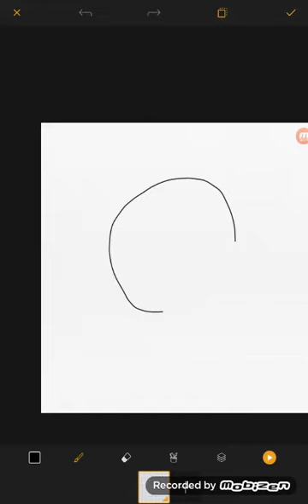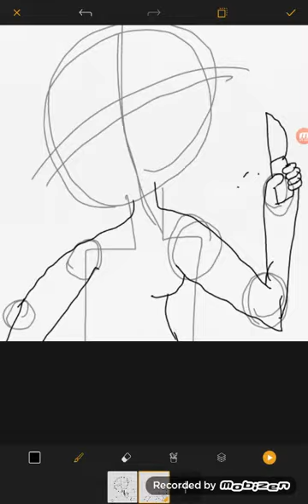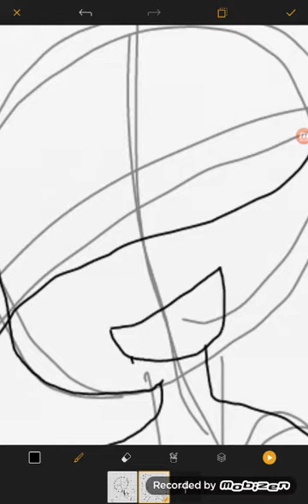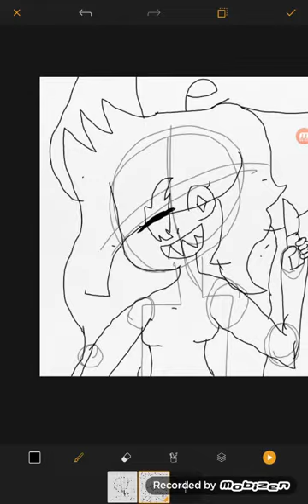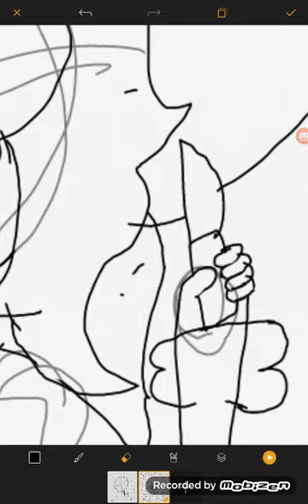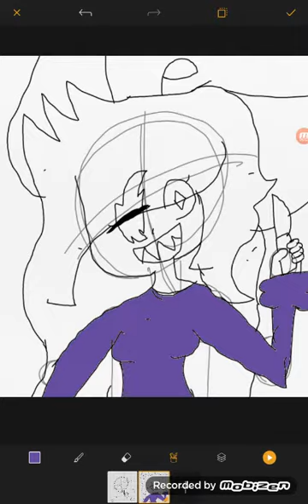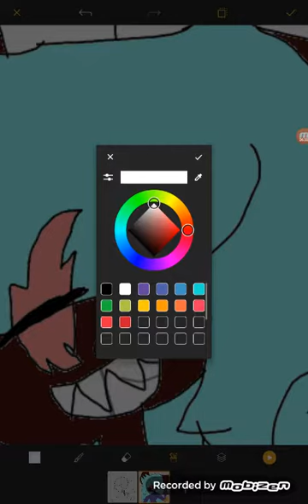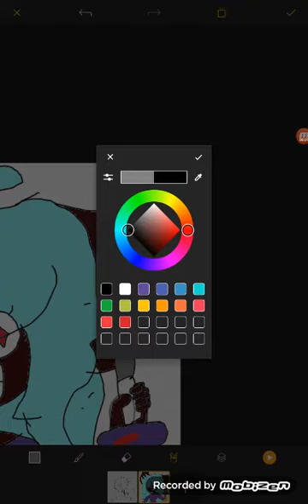Drawing youtubers night this one is me